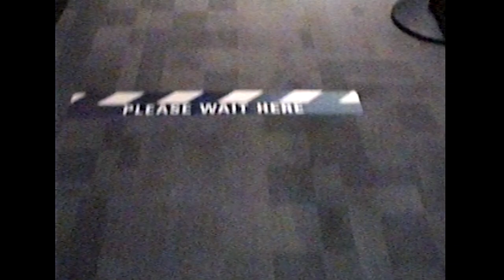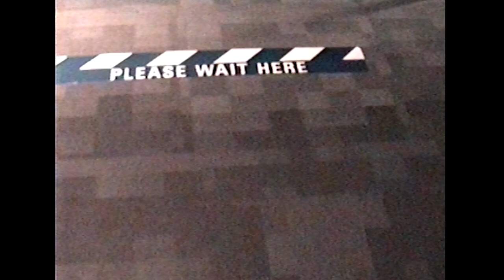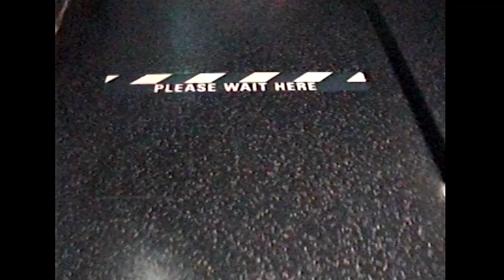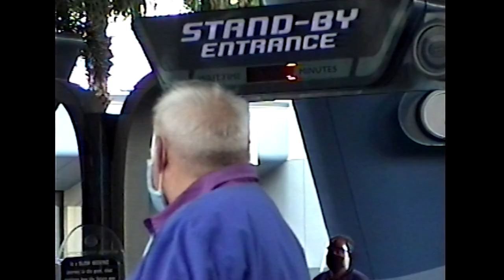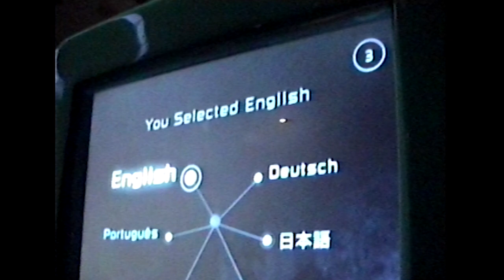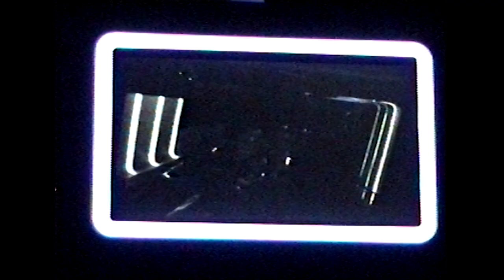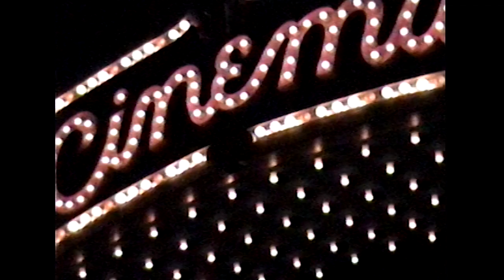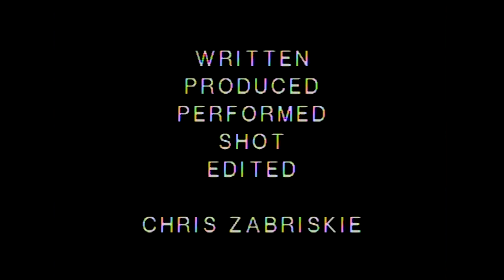Abandon Babylon by Chris Zabriskie (2021) (Full Album)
01 // An Extraordinary Camera was Custom Built and Used Only Once // 0:00
02 // Let Your Enemies Feel the Weight of Your Burdens // 5:16
03 // Where Have All the Cybertrackers Gone? // 14:01
04 // And It Is There, in Those Depths // 19:19
05 // Your Journey Is Resuming Now // 26:04
06 // Perhaps It Was Not Properly Manufactured // 33:54

Written, produced, performed, shot, and edited by Chris Zabriskie
Published by You’ve Been a Wonderful Laugh Track (ASCAP)

Mixed and mastered by Tommy Wingo
Artwork by Patrick Scott Bell